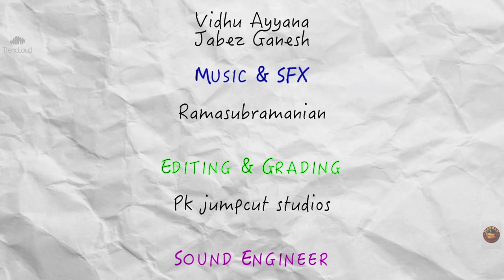The Art Of Leave-ing | Ft. Baba Badava Gopi | Then Vs Now | Madras Meter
Watch our special host capture everyone's thoughts on our favourite office activity: Leave!

From its historic origins to hilarious real world stories, this one is sure to get you snickering with delight!